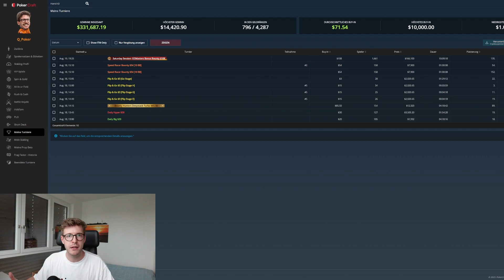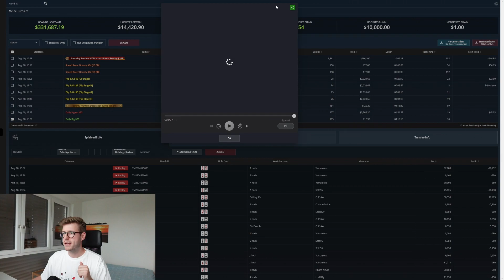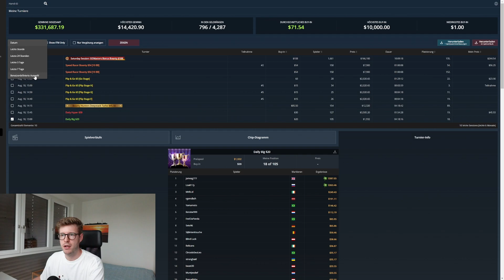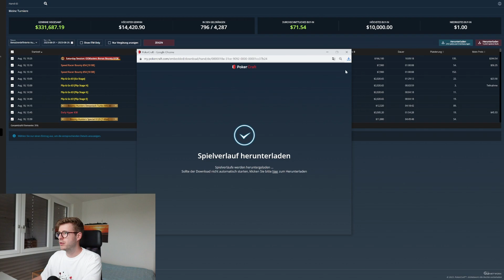Pokercraft Tutorial | Hände runterladen, Statistiken und mehr | Poker lernen mit Q